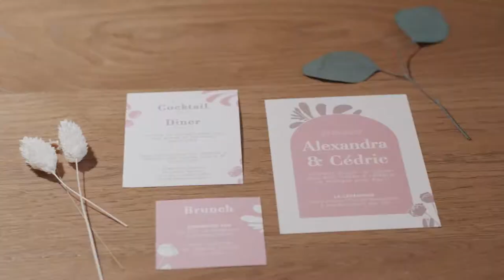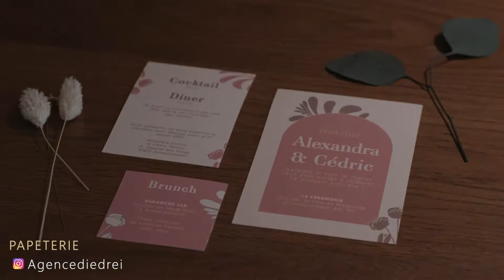SHOOTING INSPIRATION 2022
Inspiration pour un mariage authentique et complice en Alsace

Fraicheur et bonne humeur était le mot d’ordre pour ce shooting d'inspiration mariage.

Ce que l'on retient de cette journée : un moment de complicité entres filles, des rires, de l'émotion et beaucoup d'amour !

C'est cette force d’inspiration de l’équipe qui a permis de rendre ce shooting authentique et sincère.

Filmé avec :
Panasonic G9 & Gx8
Objectif: 12-35 mm f2.8 (Lumix) / 42.5mm F1.2 (Leica) / 14-140 F3.5/5.6